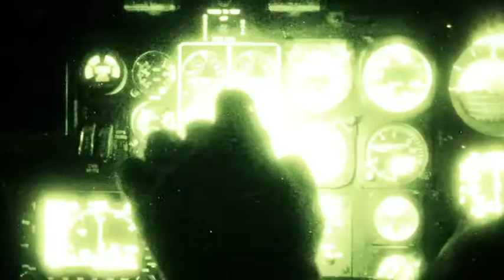90th Missile Wing Mission Video (2019) 🇺🇸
🔴 [Author]:
Video by Austin Smith

🔴 [Unit]:
90th Missile Wing Public Affairs

🔴 [Location]:
Cheyenne, Wy, United States

🔴 [Description]:
Music video showcasing the Airmen of the 90th Missile Wing over the last several years.

🔴 [Tags]:
90th Missile Wing, F.E. Warren, 90MW, Mighty Ninety

🔴 [VIRIN]:
190201-F-VE661-001